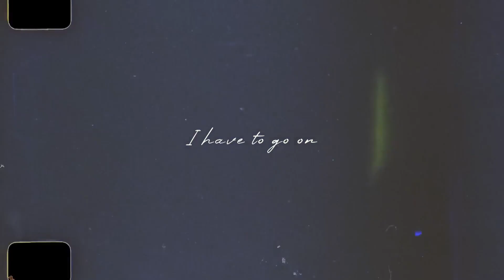Dreamcatcher REASON Guitar Cover (드림캐쳐)